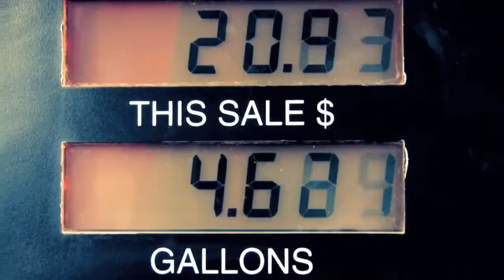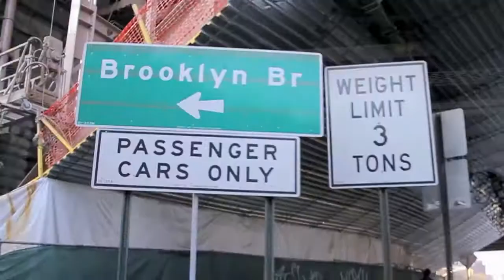Gustavo Brito feat Monta B - Forget your Problems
New Amazing Release on Big Mamas House Records